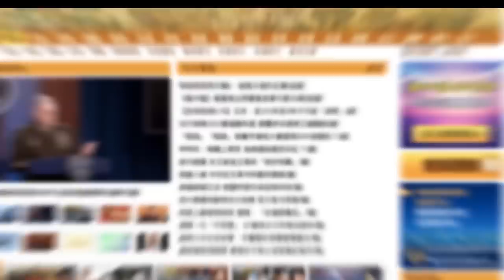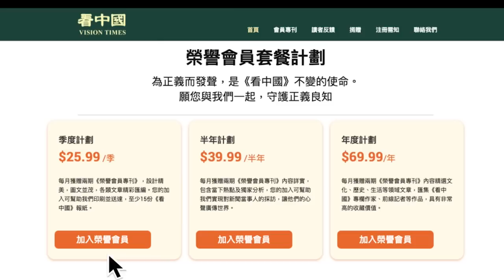【字幕】程翔：習近平權力下降 出動軍隊維穩？解放軍從國防軍變成黨衛軍，現在又變成習近平私人保鏢！